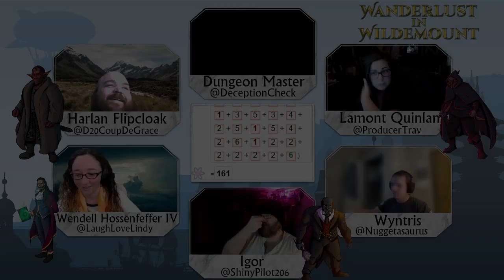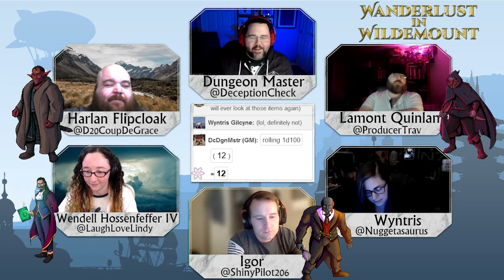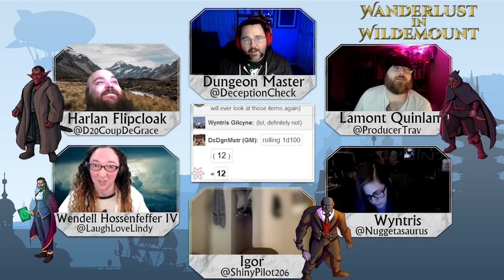(D&D5E) Wanderlust in Wildemount EP26: Impulse Control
This is a DnD 5e campaign that takes place in the world of Tal'Dorei, and uses inspiration from Explorer's Guide to Wildemount!

Follow here to watch live!

DM & Players!